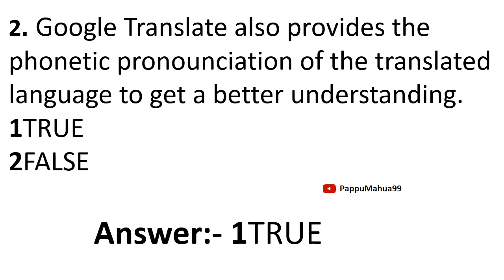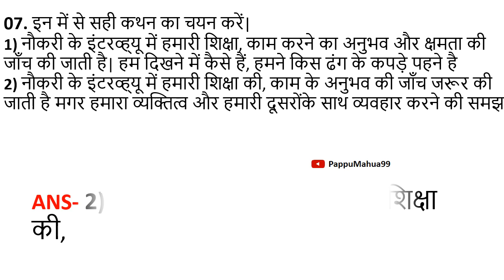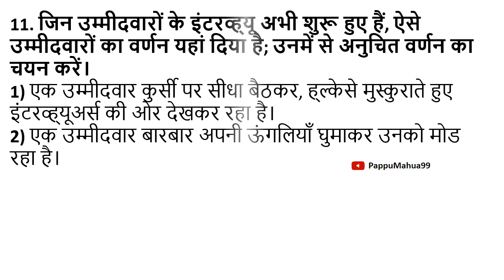Clicker Challenge || session 115-116 || 2023-24 || BS-CIT || New Syllabus